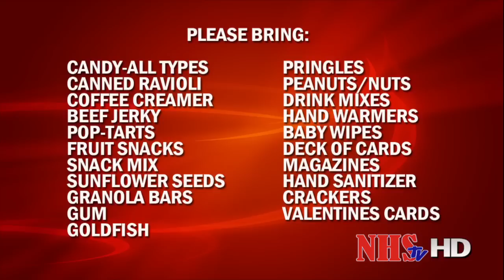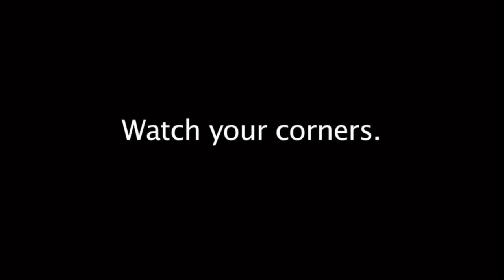NHSTV- January 30, 2013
Pep Rally Recap, Weekly Update with Devin Fortenberry